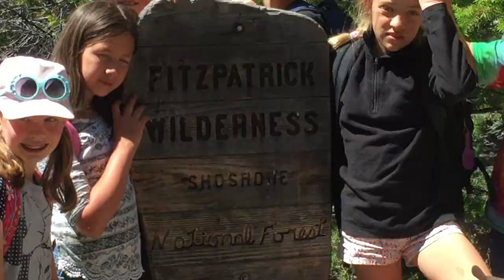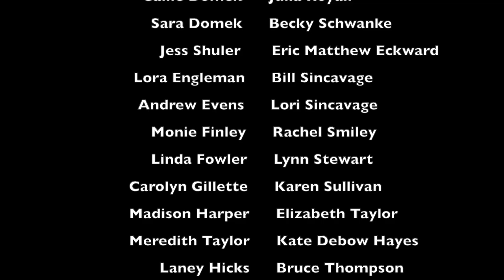Camp Bighorn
Summer youth camp near beautiful Dubois, Wyoming for youth ages 9-12 years old. Camp programs will focus on Bighorn sheep and their habitat. Activities in the Torrey Valley ecosystem include; hiking, kayaking, learning about bighorns, campfires, and archery and conduct research with Wyoming Game and Fish biologists! Hosted by the National Bighorn Sheep Center in partnership with Wild Sheep Foundation, Wyoming Wild Sheep Foundation, Boys and Girls Club of Dubois, Washington Wild Sheep Foundation, Utah Wild Sheep Foundation, Foundation for North American Wild Sheep: Oregon Chapter, Wyoming Game and Fish Department, U.S. Forest Service.